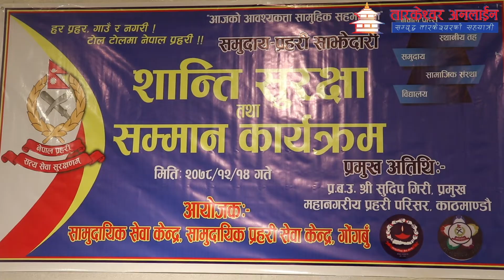सामुदायिक सेवा केन्द्र र सामुदायिक प्रहरी सेवा केन्द्र शान्ति सुरक्षा तथा सम्मान कार्यक्रम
सामुदायिक सेवा केन्द्र र सामुदायिक प्रहरी सेवा केन्द्र गोगंबुको शान्ति सुरक्षा तथा सम्मान कार्यक्रम सम्बन्धि भिडियो ।